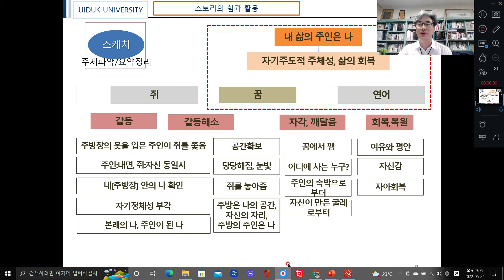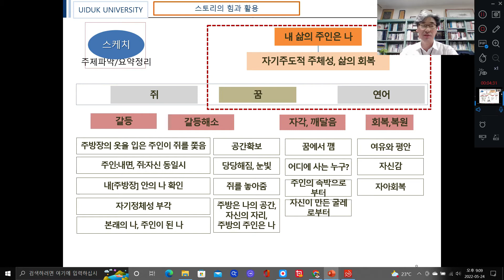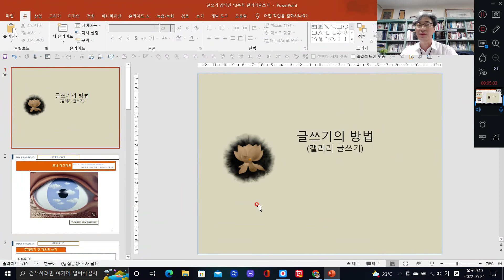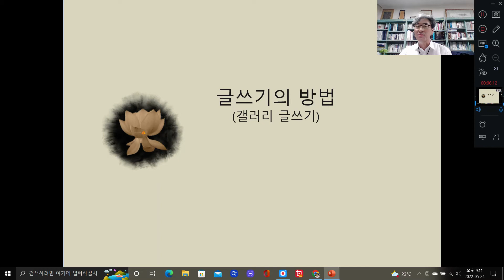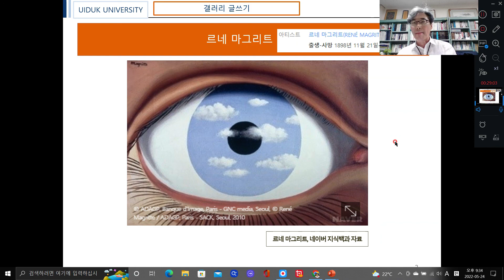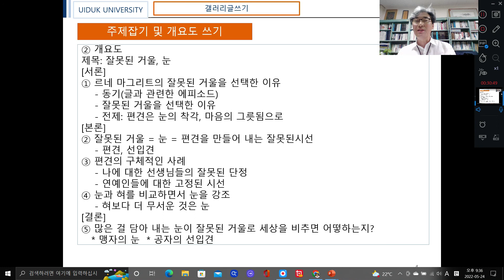나를위한글쓰기22-1 13주차-2